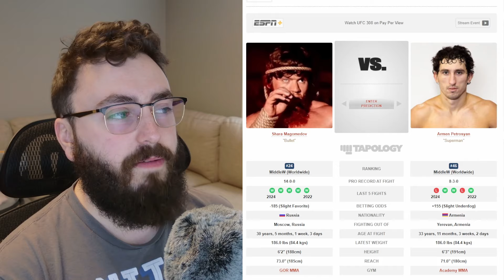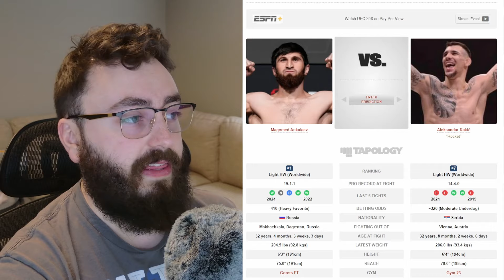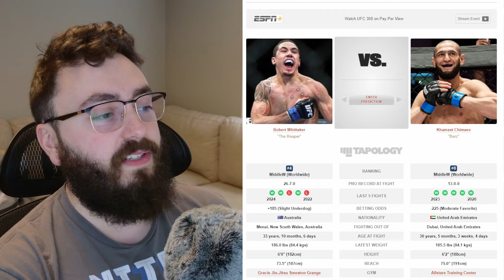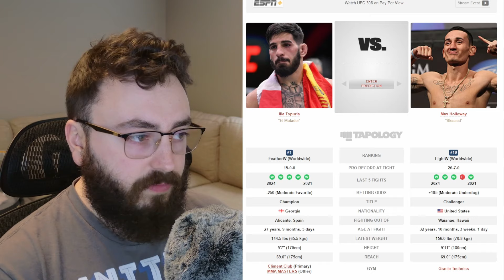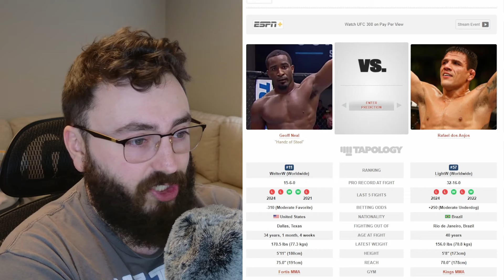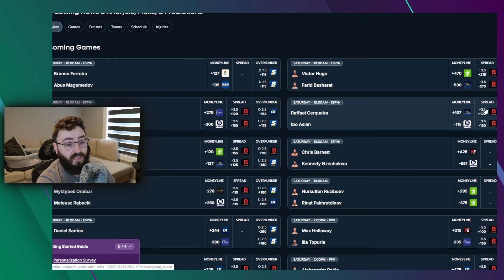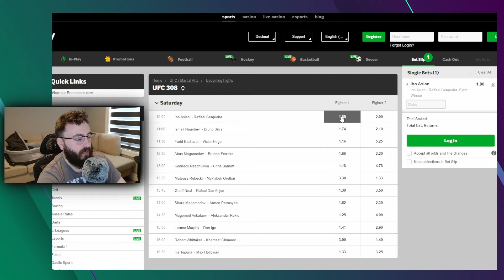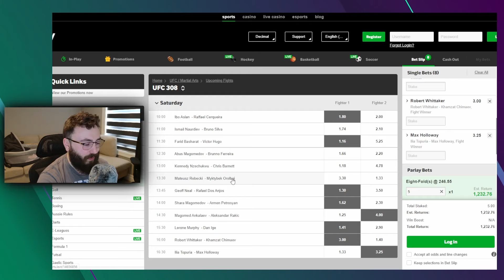Complete Betting Guide - UFC 308 | All Picks, Locks, Best Underdogs, Tips, Props & Parlays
All the best bets to make at the next UFC PPV event!

1. Easiest Access to Content Links
• For quick access to all my content in one place, visit my Linktree:

3. Support Clen
• Fortnite Support-A-Creator Code: CLEN (Epic Partner)
• You can also support with a Super Thanks on any video!

5. Connecting & Socials

8. Friends of the Clen Channel

00:00 - Intro
01:08 - Confident Picks
02:14 - Underdog Opportunities
04:14 - Avoid These Fights
05:55 - Lock Of The Week
06:49 - Access Clenbat’s Official Plays
08:03 - Fun Props & Parlays
11:47 - Suggested Videos